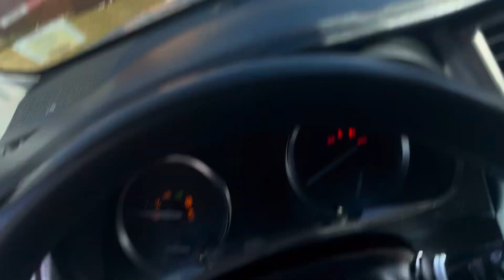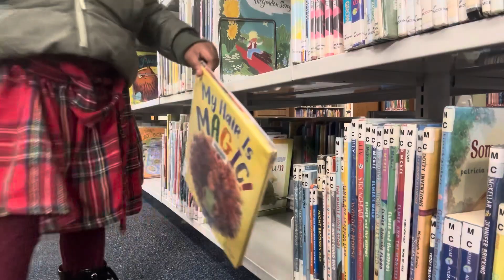A day in our lives……..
Adaywiththekids